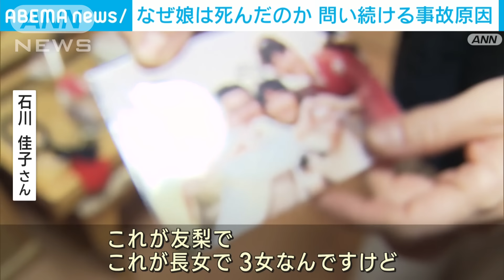なぜ娘は死んだのか？笹子トンネル崩落事故 遺族の10年 問い続ける事故原因(2023年1月26日)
高速道路の老朽化対策のため、政府は2115年まで有料化する方向で最終調整に入りました。そのきっかけとなったのが、2012年に起きた笹子トンネル天井板崩落事故です。9人の犠牲者を出し、インフラ老朽化の問題を浮き彫りにした事故は、なぜ起きたのか。10年経ったいまも、遺族はその答えを求めています。